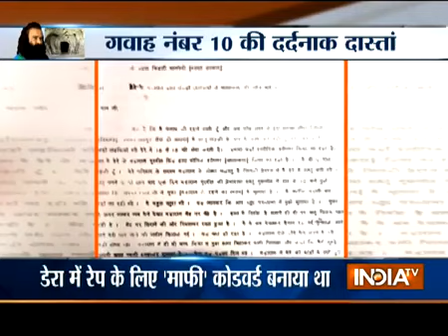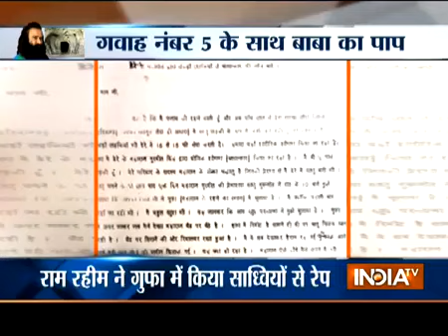Ram Rahim ka sach Baba ka asali Chahera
Baba Ram Rahim ka sach is video me dikhaya Gaya hai